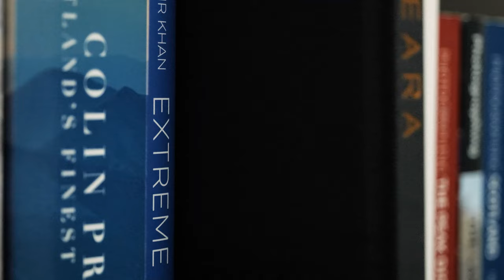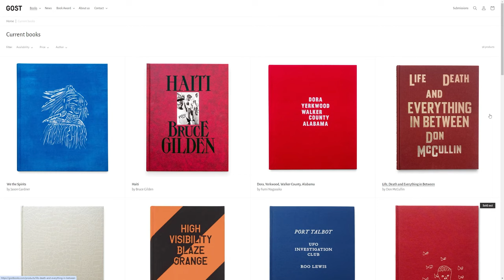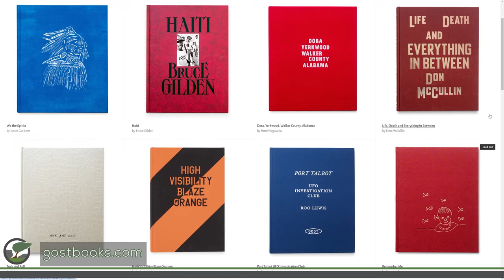THE FAROE ISLANDS - A Portrait of Life | Atlantic Cowboy by Andrea Gjestvang | On My Bookshelf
In this episode of On My Bookshelf I take a rather belated look at Atlantic Cowboy by Andrea Gjestvang.
The book is Andrea’s monograph of one of the largest groups of men on the Faroe Islands, known as the Atlantic Cowboy.